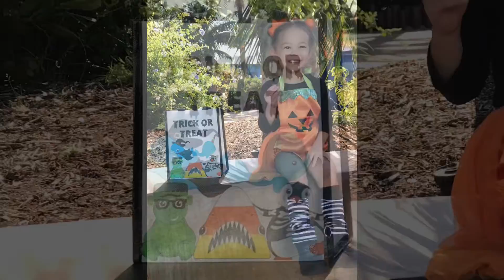Zaya (2y10m) at SeaWorld Spooktacular 10-10-20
Zaya goes to SeaWorld Spooktacular to celebrate Halloween and get lots of candy.

2y20m